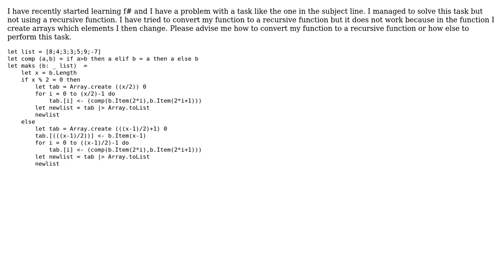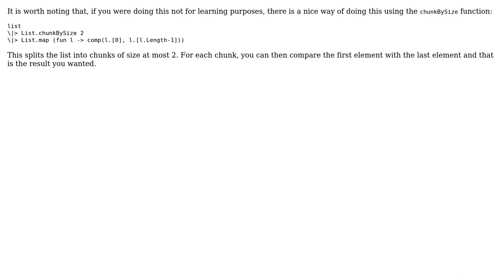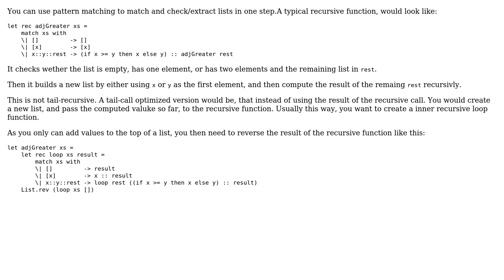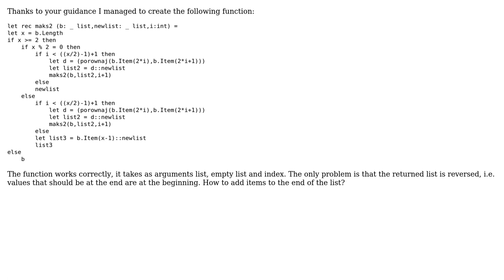Recursive function in F# that determines in a list of n elements of type int, the greater of two...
Recursive function in F# that determines in a list of n elements of type int, the greater of two adjacent values

With thanks & praise to God, and with thanks to the many people who have made this project possible! | Content (except music & images) licensed under CC BY-SA | Music | Images & others | With thanks to user Tomas Petricek user KozaK user David Raab user Brian Berns and the Stack Exchange Network Trademarks are property of their respective owners. You are responsible for your own actions.